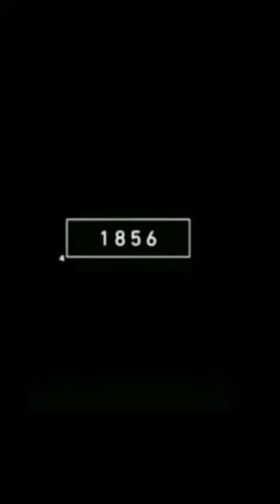2022 Cow Vs 4000 bce Cow, Cow Now Vs Then